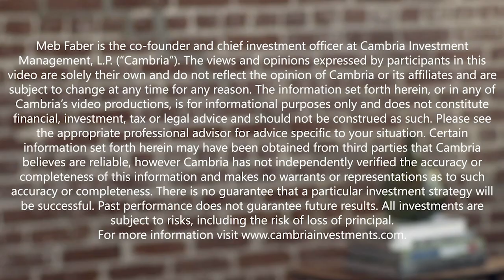Neil Dahlstrom, John Deere – Tractor Wars: John Deere, Henry Ford, International Harvester ...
Today’s guest is Neil Dahlstrom, the archivist and historian for John Deere and author of Tractor Wars: John Deere, Henry Ford, International Harvester, and the Birth of Modern Agriculture (Linked

In today’s episode, business wars hits the farm! Neil’s book is a case study on the evolution of the tractor industry and it’s importance during a time the world was experiencing a global plague, World War & food shortages.  We touch on all the major players, including a young Henry Ford. We even walk through he different strategies each company took around pricing and distribution.

As we wind down, we touch on the future of the industry with things like autonomous tractors and drone technology.

AcreTrader is an investment platform that makes it simple to own shares of farmland and earn passive income, and you can start investing in just minutes online.  If you're interested in a deeper understanding, and for more information on how to become a farmland investor through their platform, please